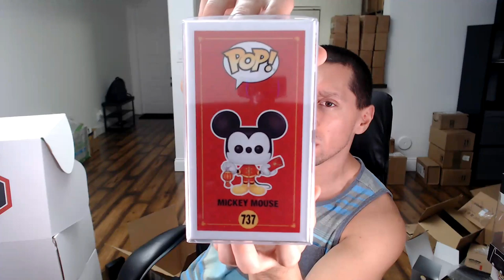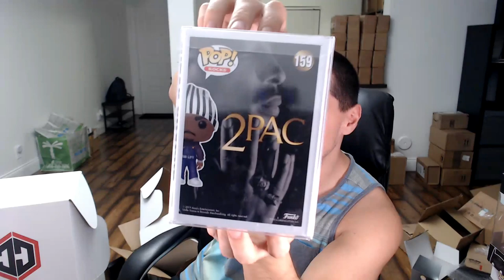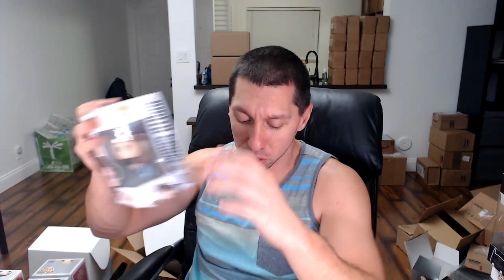2 CHALICE MYSTERY BOXES ! METALLIC DBZ FUNKO POP ! BATMAN POP COLLECTOR BOX ! LETS DO THIS !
Opened 2 Chalice Collectibles $50 Mystery Boxes .
Got an Awesome Metalic Dragonball Z Funko Pop - Finally!
Dug through the Batman Funko Pop Collector Box - AWESOME!

Funko Pop Mystery Box Companies We Purchase From!

Funko Pop YouTube Channels We Watch and / or Collaborate With! Check them out!

We do mystery boxes for fun - only buy them if you can afford to lose money because you’re taking a chance at luck :-) !

Want to send us something to unbox on our channel, let us know!

Our Mailing Information if you would like to send us anything is... :)

Just FYI in case you haven't seen some of the previous videos - Kristen is taking a break from the Funko Scene and taking over the room the pops were in to do some personal projects shes wanted to work on. I will be continuing the videos and bringing you all great content the best I can :D.